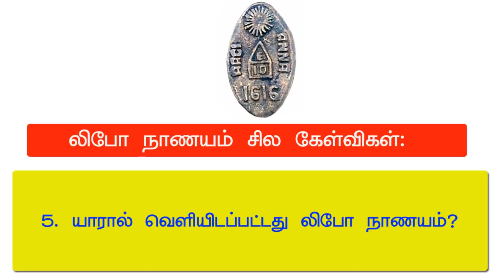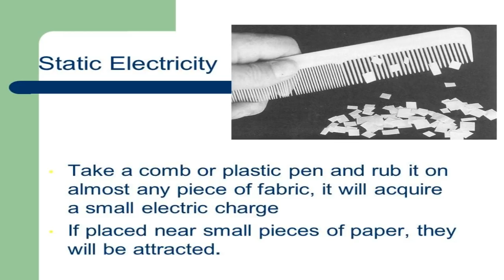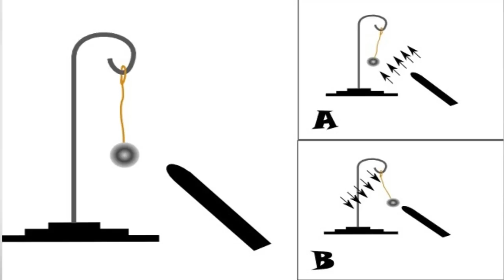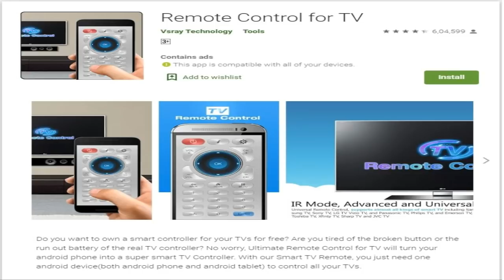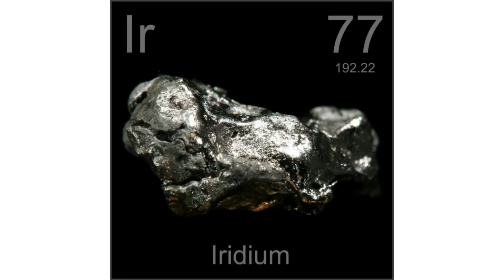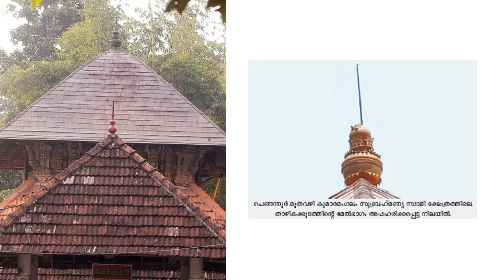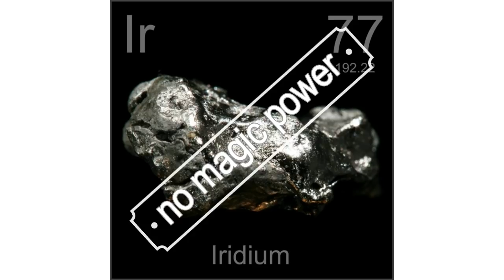Rice puller coin | RP coin | Lebo or Lebbo Coin | Iridium coin - Explained | Payitru